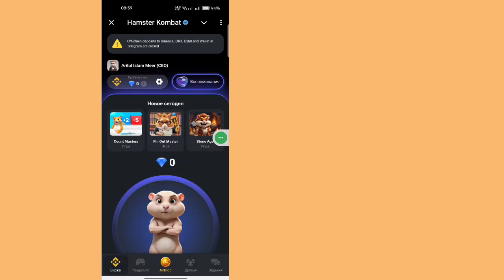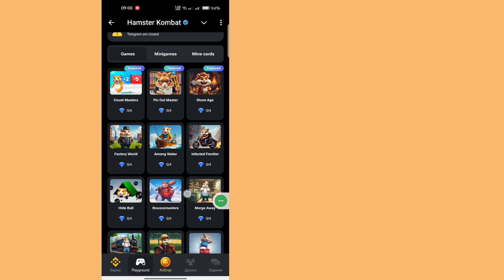Депозиты вне сети на Binance, OKX, Bybit и кошелек в Telegram закрыты. Обновление hamster kombat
Сегодня я покажу вам, как депозиты Off-Chain на Binance, OKX, Bybit и Wallet в Telegram закрыты hamster kombat update. Посмотрите это видео, чтобы узнать, как депозиты Off-Chain на Binance, OKX, Bybit и Wallet в Telegram закрыты hamster kombat update

Узнайте, как депозиты Off-Chain на Binance, OKX, Bybit и Wallet в Telegram закрыты hamster kombat update